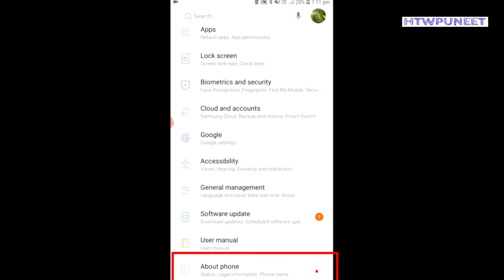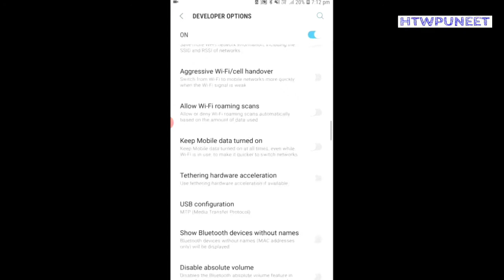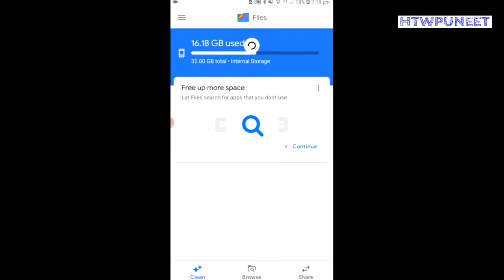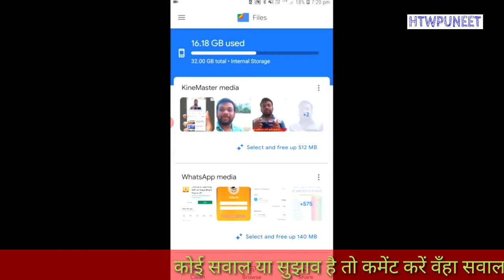Phone Hang | Mobile Phone Hanging Problem Solved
In this video you know about phone Hang, Why mobile phone hang and what is the solution if your Phone hangs. Today mobile phone hanging problem is a general problem, 70 percent of Smartphone users have facing Mobile Phone hang problem.

After watching this Video it is guranteed I will resolve your Phone hanging problem. In this video I will Provide a complete solution of mobile hang.
This is a Complete video Solution of PhoneHang .